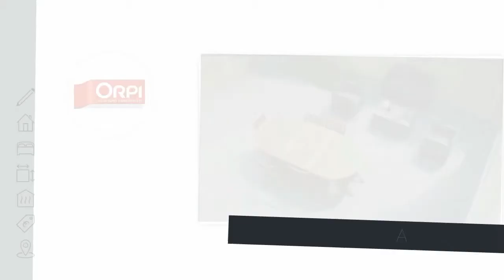Maison 5 pièces à vendre, Montoir De Bretagne (44), 205000€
- MONTOIR DE BRETAGNE : Maison Bourgeoise de 134 m2 refaite à neuf en plein centre ville, elle est composée : d'un sous sol d'environ 70 m2, au 1er niveau : une pièce de vie de 60 m2 lumineuse avec sa cuisine ouverte aménagée et équipée, salle d'eau, WC. Au 2eme niveau : 3 chambres, 1 bureau, salle de bains, WC. Au 3eme niveau : un grenier aménageable. A l'extérieur grande terrasse en bois d'environ 60 m2 avec son accès au parking et espace vert. A VISITER AU PLUS VITE, COUP DE COEUR ASSURE !!!. (Prix : 205000€ FAI)

• AGENCE :
Côte Et Brière Immobilier (St Joachim)
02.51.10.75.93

• ANNONCE :
Type : maison
Surface : 134m2
Nb de pièce : 5
Référence : 017042E07AA4
DPE : 133 kWhep / m².an
GES : 21 kgéqCO2 / m².an